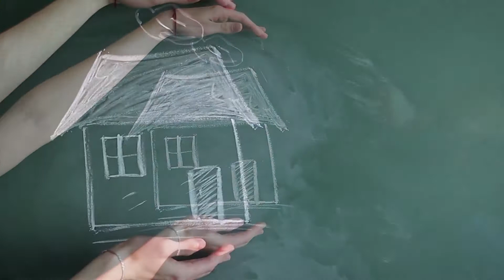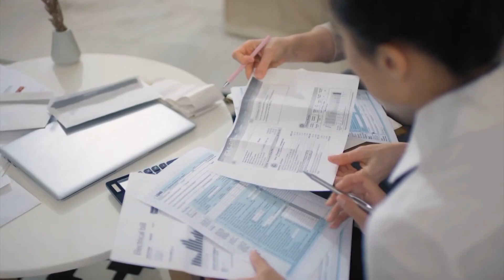Asigurările acum și în 2030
Avand în vedere creșterea procentului privind consumatorii de asigurări online în comparație cu aceeași perioadă din 2021, ce așteptări putem avea privind distribuția asigurărilor în anul 2030? La ce se pot astepta agenții și brokerii atunci când ne referim la o industrie digitalizată? Este asigurarea embeded viitorul distribuției pentru consumatori?

ZODIA ASIGURĂRILOR în premieră la Canal 33
cu Sergiu Costache, ApPA alături de  Erik BARNA, Founder and Board Member , LIFE IS HARD